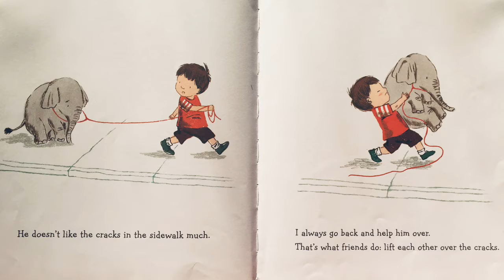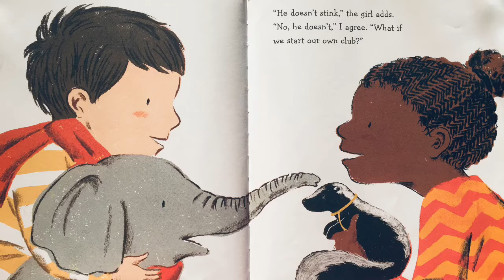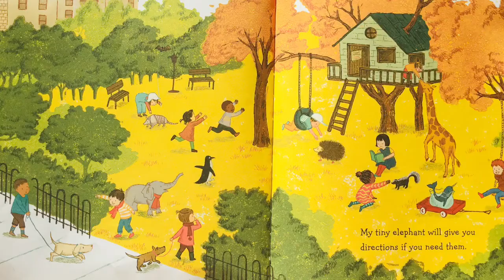Read Aloud: Strictly No Elephants By Lisa Mantchev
A sweet story that captures both the magic of friendship and the joy of having a pet🐾.